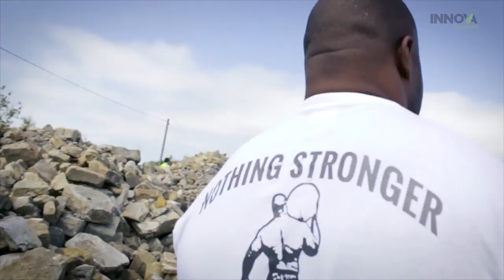Innova Solution Strongman Competition - Featuring World's Strongest Man Veteran; Mark Felix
In order to promote Innova Solutions' high strength product range we enlisted the help of 10 times World's Strongest Man competitor, Mark Felix. Mark is famous for his grip strength, holding a number of world records, a trait he shares with Innova's industrial glues and adhesives. We put Mark up against sales director, Spencer Kelly at Innova HQ.

3manfactory is a brand focused marketing agency.

Successful brands connect with people on an emotional level and appeal to the rational mind. We deliver strategy, design, web and marketing solutions that perfectly balance logic and creativity to devastating effect.

• Brand strategy, identity, assets and environments
• Digital and print creative, design and development
• Web design and development
• Integrated marketing campaigns
• Digital advertising creative and delivery
• Media relations, interactive PR, PR stunts and photo-calls
• Online reputation and crisis management
• Social media community strategy and development
• Videography and photography services

3MANFACTORY ONLINE

There is no time like the present, so seize the day and let's make history.